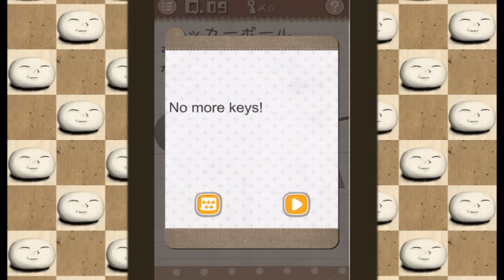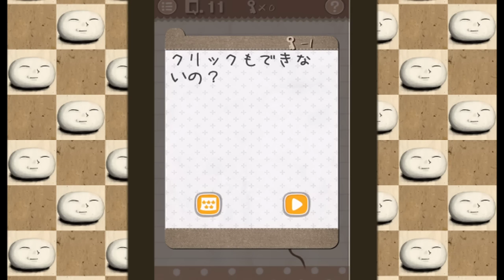【実況】 「最高におバカなゲーム」に挑む天才。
どうも天才です